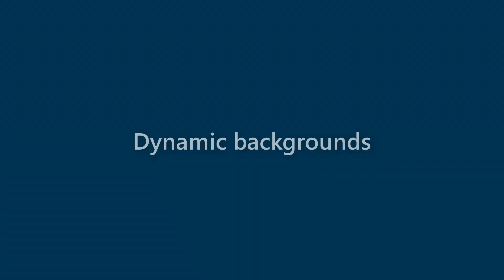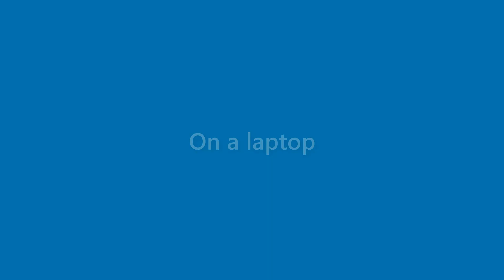Jake Reid - appearance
Name Look - Jake Reid - appearance. In this video we present "Jake Reid" name look and feel in various scenarios.
This video will cover:
How does "Jake Reid" look as a personal letterhead?
How does "Jake Reid" look on a business card?
How does "Jake Reid" look on a computer/laptop screen?
How does "Jake Reid" look with different background colors?
How does "Jake Reid" look with various fonts?